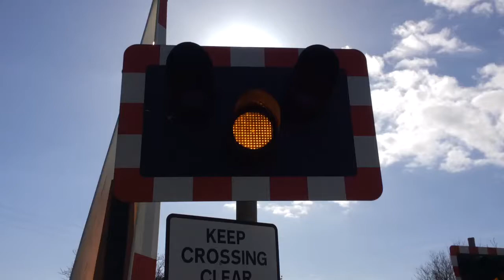Woodsford No37 Level Crossing (Dorset) Friday 25.03.2016